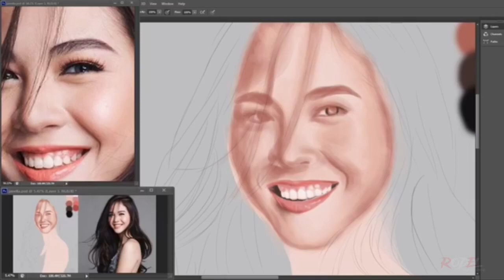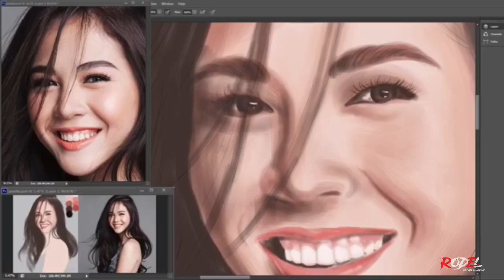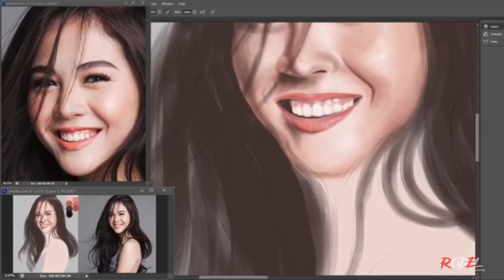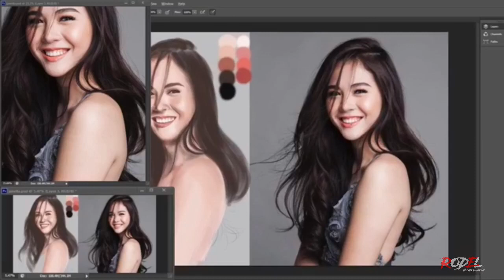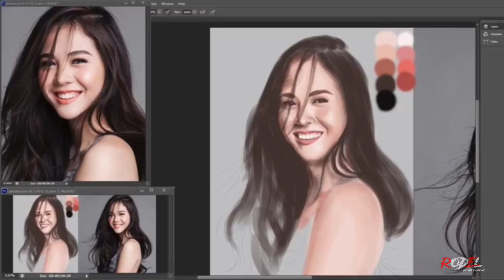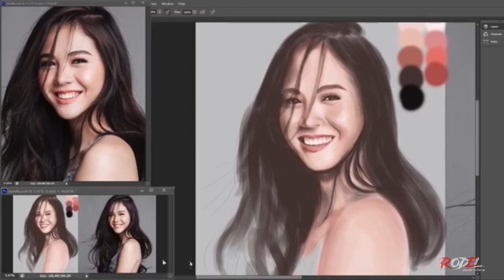(PART 1) Janella Salvador Timelapse Digital Painting Photoshop X Wacom | Rodel Vlogs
Music Background:
Free - LiQWYD · [Free Copyright-safe Music]